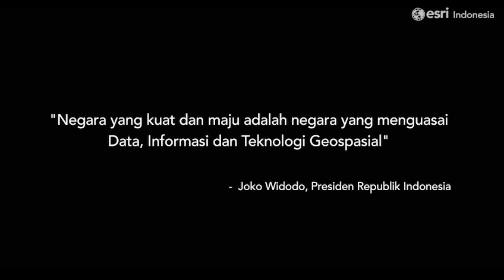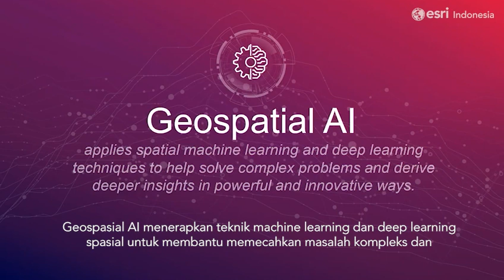GeoAI Summit 2022: Introduction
A brief message from Indonesian President, Joko Widodo, on the value and importance of GIS and artificial intelligence in shaping the country’s future.